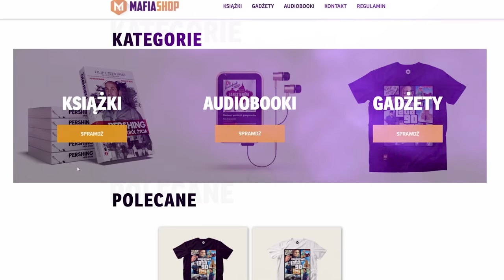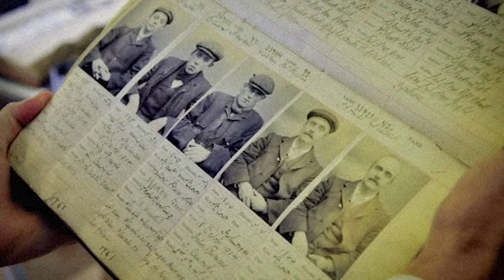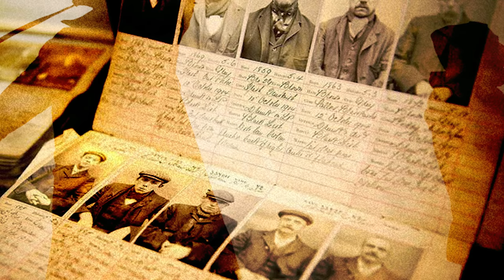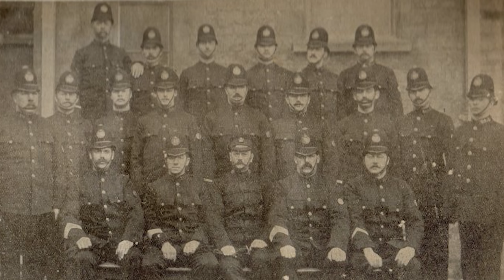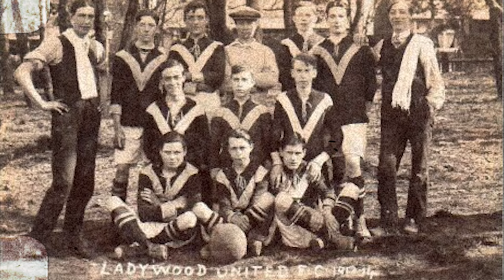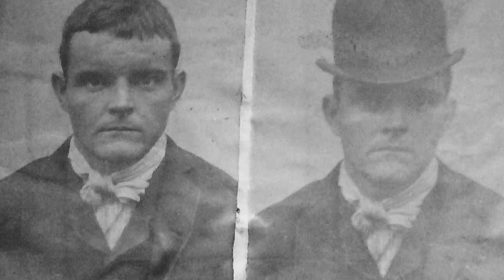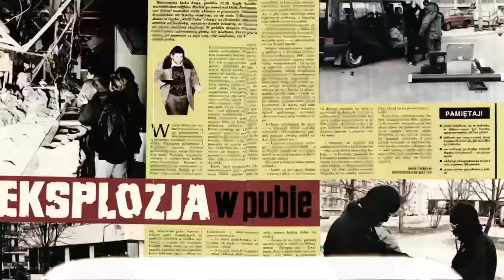PRAWDZIWI PEAKY BLINDERS | JACY NAPRAWDĘ BYLI GANGSTERZY Z BIRMINGHAM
Bibliografia:

"Peaky blinders, Prawdziwa historia słynnych gangów Birminghamu", Carl Chinn, 2020
"The real Peaky blinders", Carl Chinn, History West Midlands
"Peaky blinders: Aftermath", Carl Chinn, History West Midlands
"The real Peaky blinders", BBC.co.uk